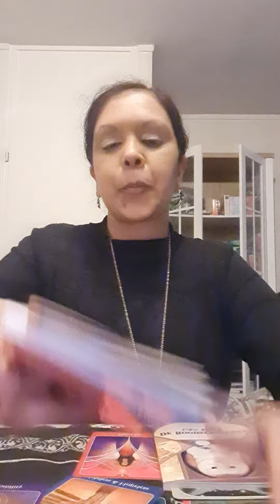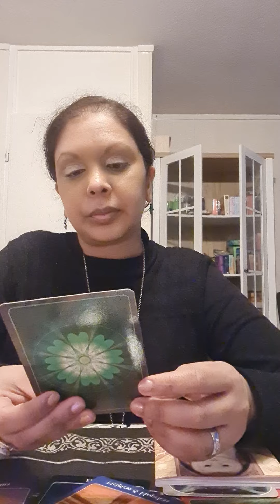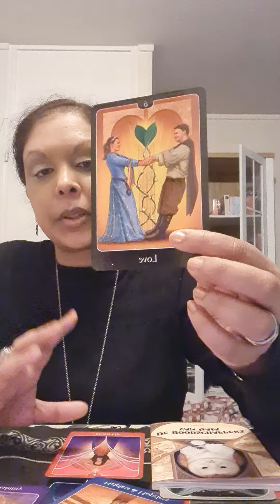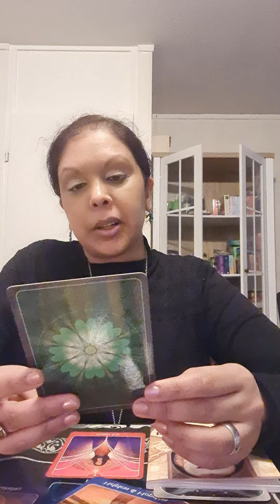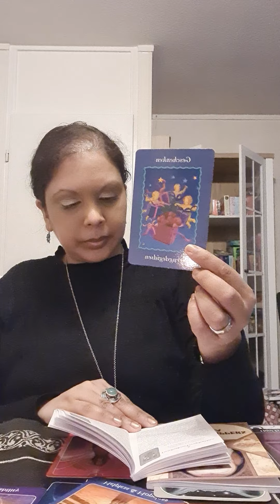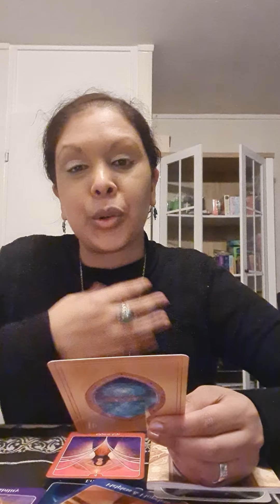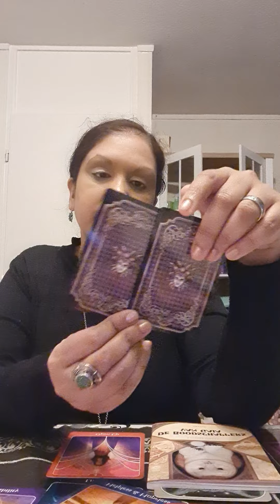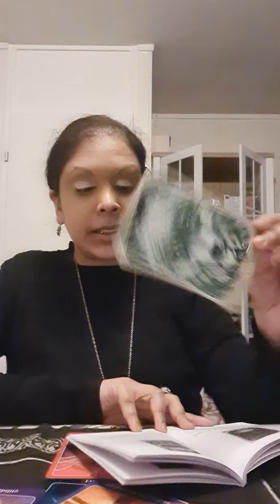Ram Mei 2022❤️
Diensten van Mystic Angel Radha Tarot:

20 euro:
Video Reading :

20 euro:
Boodschap reading
Via WhatsApp/email

30 euro:
30 min Bel/chat/video call consult

45 euro:
45 min Bel/ chat/video call consult

60 euro:
60 min Bel/ chat/video call consult

50 euro per maand ( per maand 2 lessen)
Intuïtief Ontwikkeling

Trauma verwerking.
Spirtuele groei.

Je krijgt:
Video call
Meditatie
Uitgebreide legging

Ik stuur op:
Meditatie

40 euro :
Intuïtief Coaching :

Week 1: Video call consult 30 min
Week 2: WhatsApp reading
( liefde, werk, algemeen of spiritueel)
Week 3: Belconsult 30 min
Week 4: WhatsApp Boodschap

YouTube: Mystic Angel Radha Tarot
Facebook: Mystic Angel Radha Tarot

Liefs Radha ❤